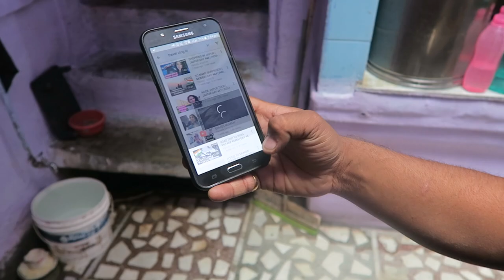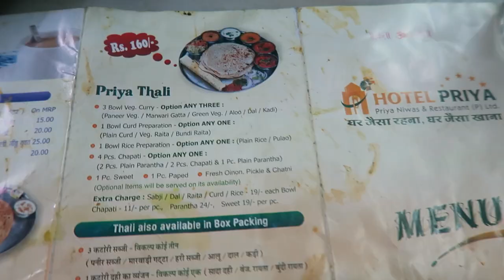INVITED TO AN INDIAN FAMILY HOME | JODHPUR DAY 457 | INDIA | TRAVEL VLOG IV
We are invited to an Indian family home! I asked a guy to take a picture and then he introduced me to his whole family. Wow!!! Being invited to this beautiful Indian family home is really one of the most special experiences in India.
If you're on a roll here's a travel vlog with Indian food heaven and Mehragarh fort